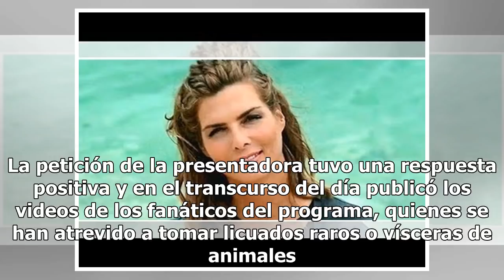Desesperada: Montserrat Oliver lanza polémico reto en redes (FOTO)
A través de sus historias de Instagram, Montserrat Oliver compartió un video para invitar a los internautas a que intentaran hacer un reto de inframundo y luego subirl...